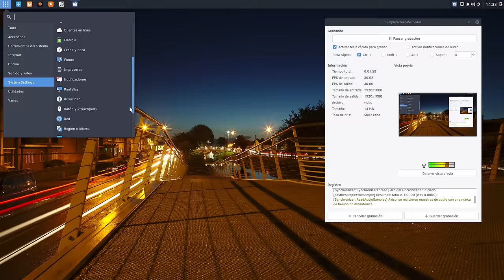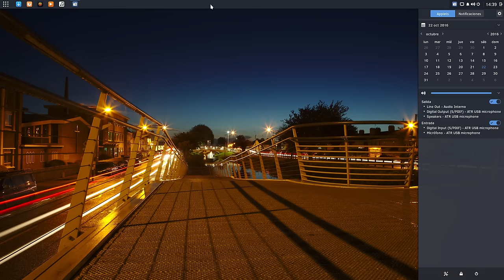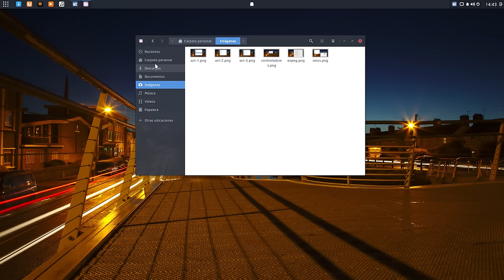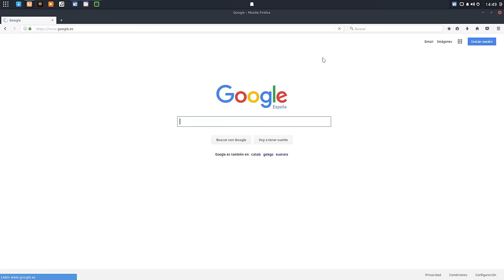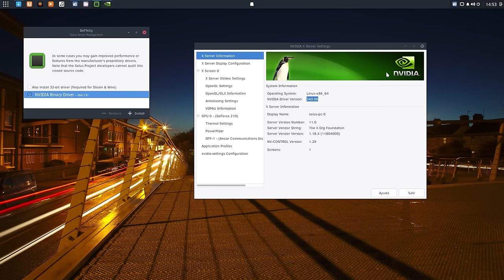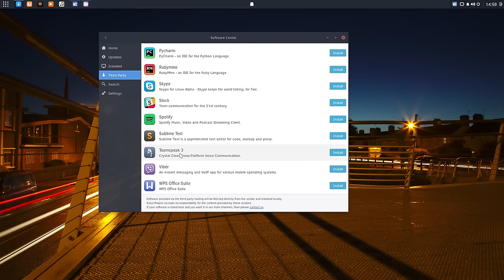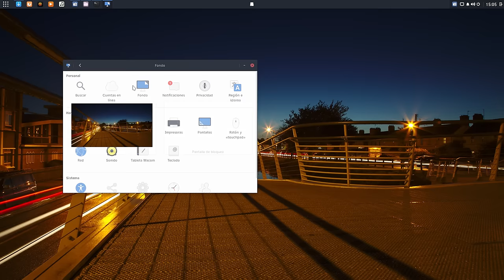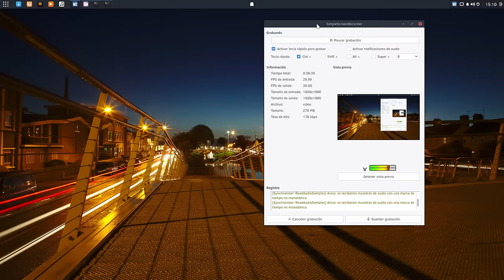Solus 1.2.1 Budgie Desktop, revisión en español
Una revisión, en español, de Solus 1.2.1 con su escritorio principal Budgie.